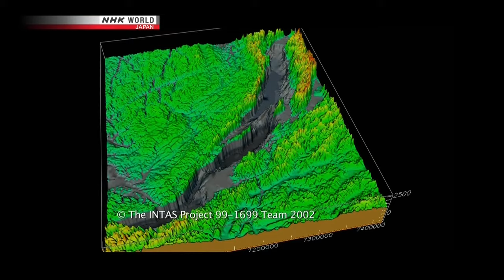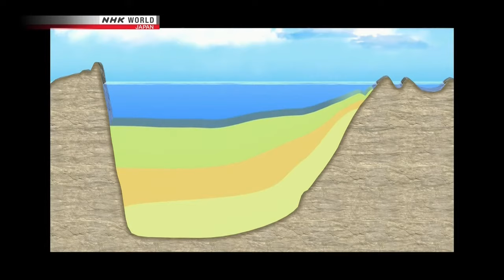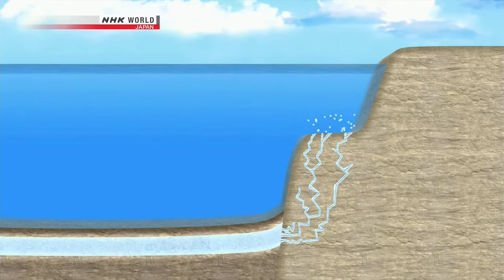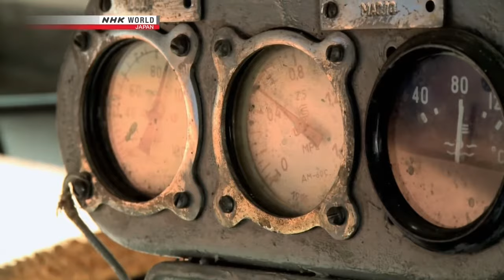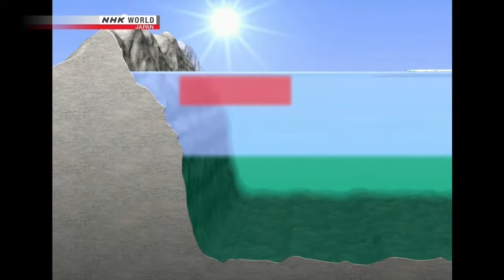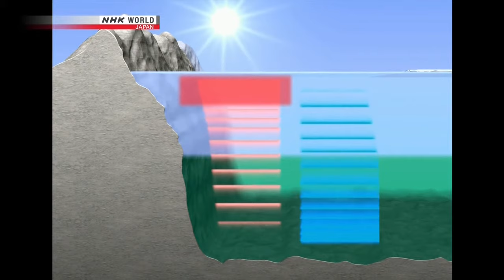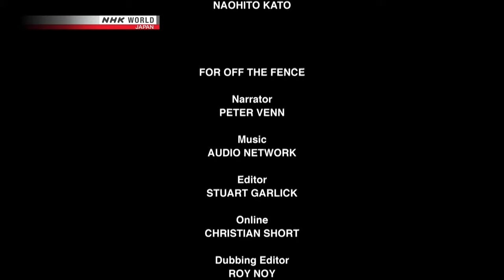Lake Baikal - the largest lake, the deepest lake, the clearest lake!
A documentary on the Lake Baikal which is the largest freshwater lake by volume in the world, containing 22 to 23% of the world's fresh surface water. With 23,615.39 km3 (5,670 cu mi) of fresh water, it contains more water than all of the North American Great Lakes combined. With a maximum depth of 1,642 m (5,387 ft), Baikal is the world's deepest lake. It is considered among the world's clearest lakes and is considered the world's oldest lake, at 25–30 million years. It is the seventh-largest lake in the world by surface area.

Lake Baikal is a rift lake located in southern Siberia, Russia, between Irkutsk Oblast to the northwest and the Buryat Republic to the southeast.